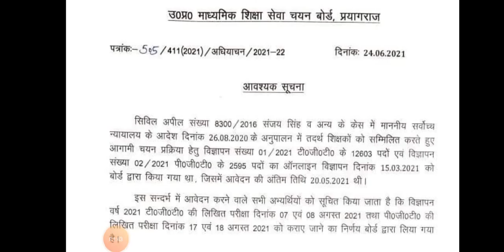June 25, 2021